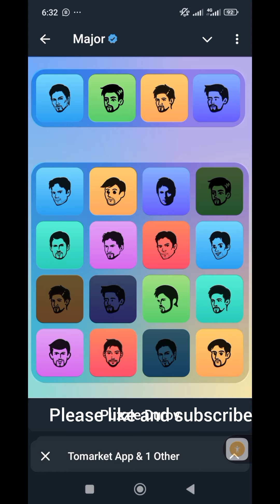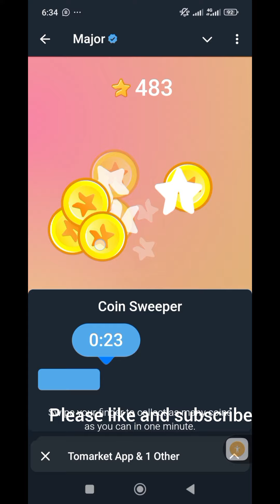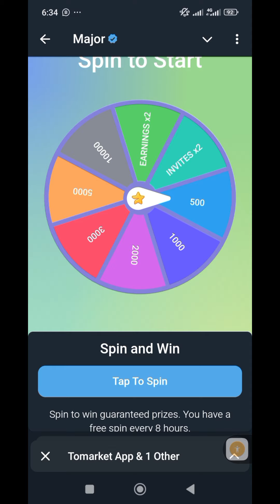October 3th Major Puzzle Solved | Major Combo and Cards for 3 October av